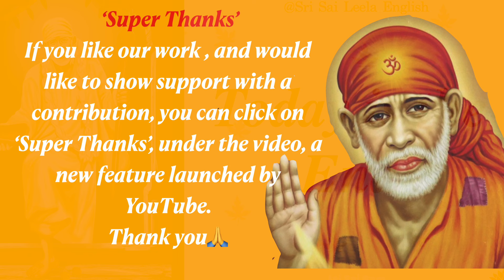Sai Baba Message | Today is the End l